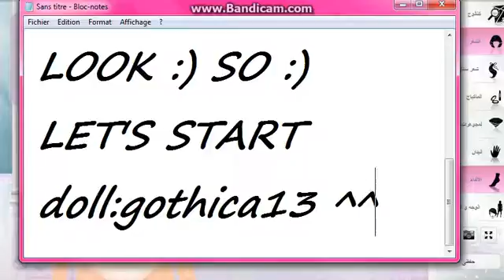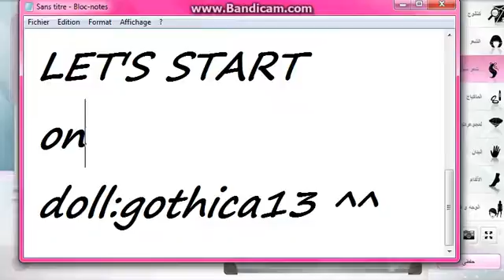stardoll: wonderfull look made by gothica13 :)